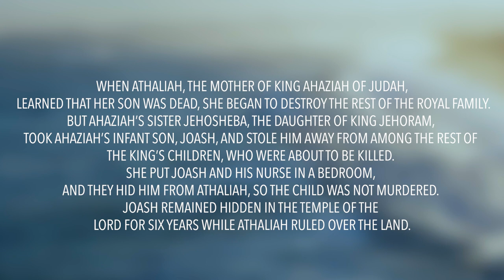2 Kings 11 (2 Chronicles 23) | Daily in the Word | Pastor Roger Harris